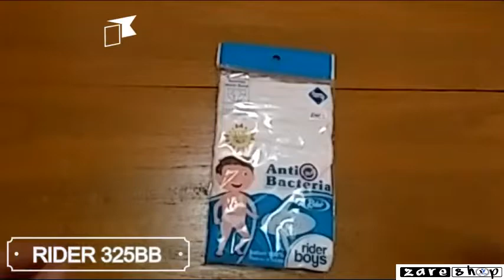Unboxing | Detail Product Rider 325BB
Celana Dalam | Sempak Anak | Boys Brief

Zaremedia 2018